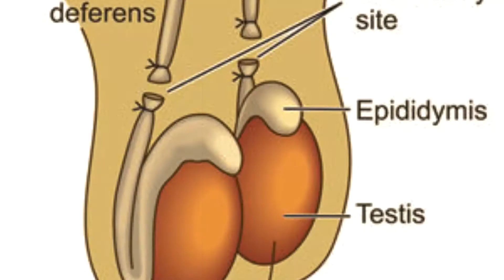ATE HELEN VLOGS #016 | FAMILY PLANNING | NO-SCALPEL VASECTOMY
KUNTENTO NA SA DAMI NG ANAK? | NO-SCALPEL VASECTOMY | MASAYANG PAMILYA | PERMANENTE